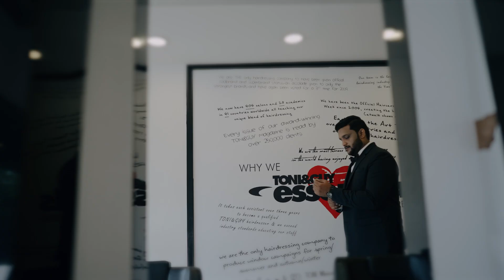ARUN JENITTA | WEDDING HIGHLIGHTS | 2023